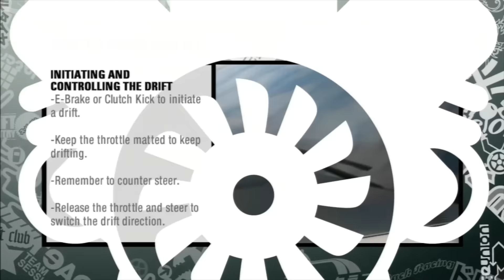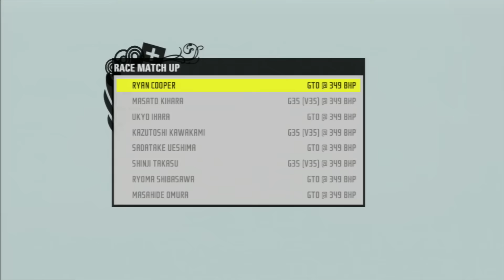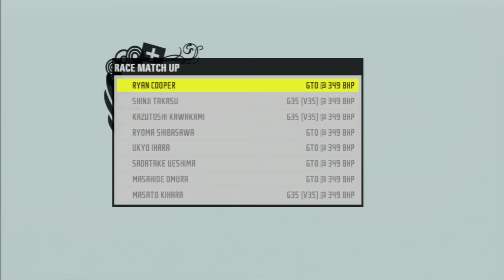Need For Speed ProStreet (PS3) [Let's Play/Walkthrough]: Career Mode Part 5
This year marks the 10th anniversary of one Need For Speed's most illustrious titles: ProStreet. To celebrate, I'm gonna uploading a bunch of old stuff that I should've uploaded 3 years ago. Join me as we take the helm as Ryan Cooper and journey our way into the Street Racing Stardom and take down the Showdown King, Ryo Watanabe.

Note #1: I do apologize for the mic quality. I haven't uploaded these parts in ages and I was using an old mic which produced heavy feedback during random times.

Note: all gameplay and editing were done by me, however, I do not own the rights to EA, Black Box Studios, Need For Speed, Pontiac, ARUNA, Rameses B, KINGDØMS, or Monstercat. Enjoy!

Intro Made By Me:
Title: Ready To Go (feat. KINGDØMS) by ARUNA & Rameses B from Ready To Go (feat. KINGDØMS)